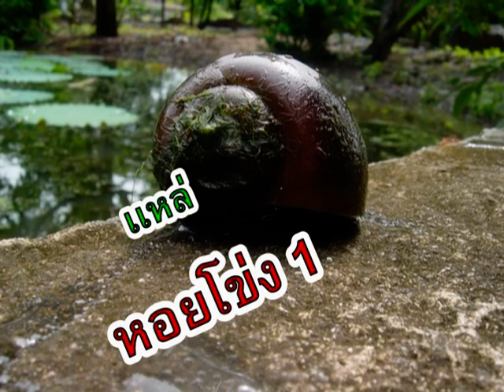เเหล่ขอยโข่ง1 เสียงเเหบๆ.mpg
เคยฟังเเบบเพราะๆลองมาฟังเเบบฟังไปลุ้นไปกันบ้างนะครับๆๆ